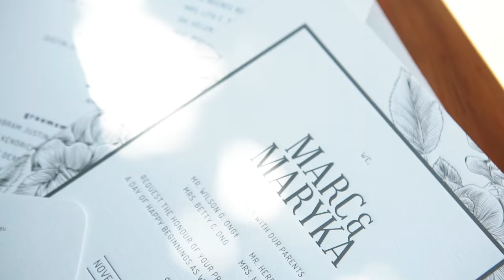Maryka and Marc "The Only One"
Directed by Carmela
A myriad of choices face us everyday. Each decision carries varying weight that steer our lives forward. Though mostly uncertain, we develop a pattern with our choices. It leads us to experiences and people vital to the fulfillment of our destinies.
Through millions of faces, Maryka found Mark. She found something she loves and held on fast. A decade spent forming a future together made official by promises in the presence of the One who ultimately brought them to each other.
Amazing how our choices pan out. Even more amazing, how choosing one person can inspire changes in another. Be in love. Be inspired. Mayad presents a story about choices: a story that overflows with both.